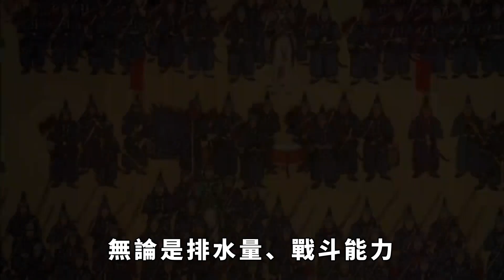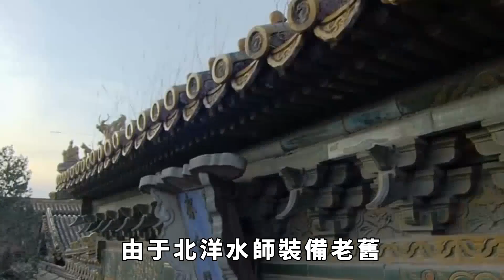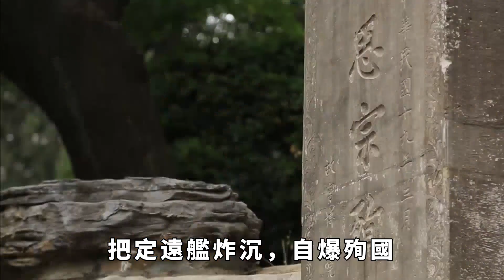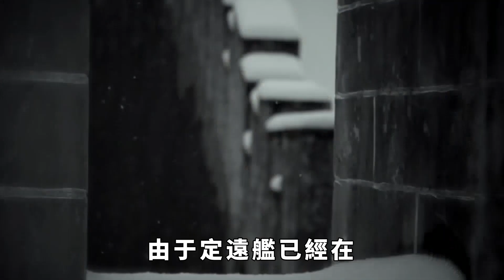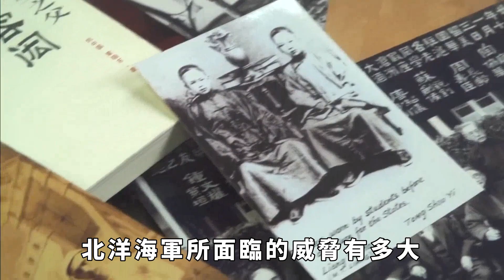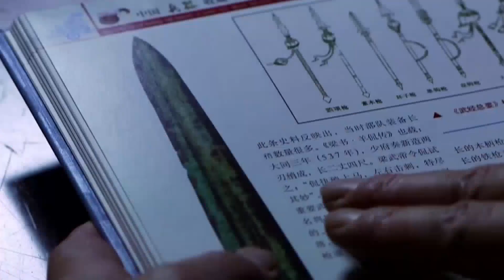甲午海戰沉沒的定遠艦被發現，打撈出來後驚呆專家，艦上的遺物不忍直視！【真正歷史】歷史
甲午海戰沉沒的定遠艦被發現，打撈出來後驚呆專家，艦上的遺物不忍直視！【真正歷史】
137年前，在當時堪稱“亞洲第一巨艦”的定遠艦，正式進入清朝海軍北洋水師服役。然而，就是這樣一艘一度被譽為“永不沉沒的戰艦”，服役短短十年便在甲午海戰的戰鬥中自爆沉沒。
直到125年後，我國才終於在威海灣內探尋到其遺骸。隨著定遠艦上遺存的文物被清洗乾淨，在場的考古人員不禁潸然淚下。那麼，125年前的定遠艦究竟發生了什麼？最終為何會自爆？艦上又留下了哪些文物？